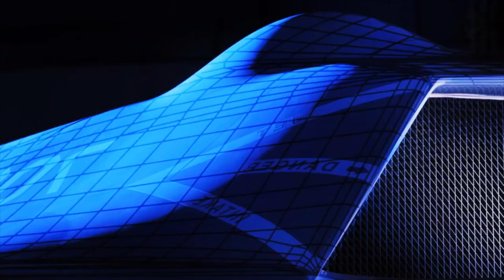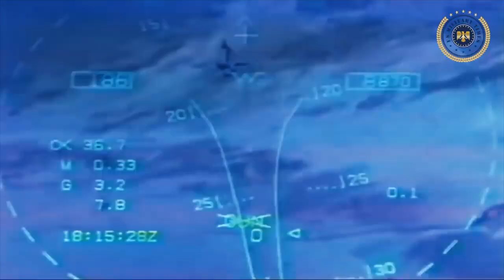Máy bay chiến đấu ưu thế hàng không thế hệ mới của Hoa Kỳ.